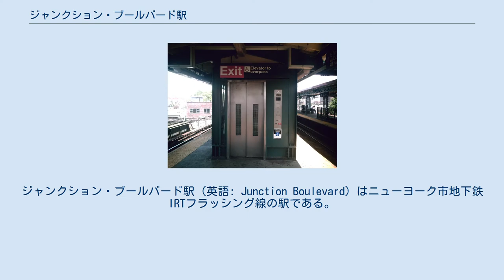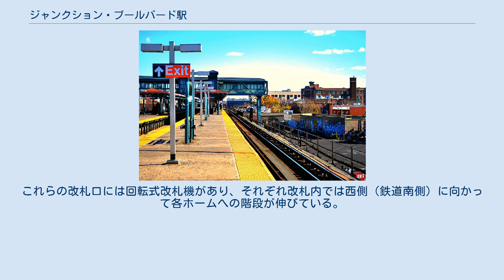ジャンクション・ブールバード駅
コロナ_(クイーンズ)
ジャンクション・ブールバード駅 (英語: Junction Boulevard) はニューヨーク市地下鉄IRTフラッシング線の駅である。
クイーンズ区コロナのジャンクション・ブールバードとルーズベルト・アベニューの交差点に位置し、7系統が終日停車する。
 この駅は1917年4月21日にIRTフラッシング線の終点であったクイーンズボロ・プラザ駅からアルバーティス・アベニュー駅（現：103丁目-コロナ・プラザ駅）までの延伸開通と共にジャンクション・アベニュー駅 (Junction Avenue) として開業した。
駅は1940年にジャンクション・ブールバード駅に改称した。
 1955年から1956年にホーム有効長を11両編成に対応するために延長工事を行った。
 1981年にMTAが地下鉄駅内で最も劣化しているとしてリストアップした69駅の中にはこの駅も含まれていた。
 2007年、6,000,000ドルの費用を掛け障害を持つアメリカ人法に準拠しエレベーターが設置された。
エレベーターはジャンクション・ブールバードとルーズベルト・アベニューの交差点北東からホーム上の跨線橋に至る1機と跨線橋から各ホームへ降りる2機の計3機が設置されている。
 ホーム上のエレベーター この駅は島式ホーム2面と緩行線2線、急行線1線を合わせた2面3線の構造である。
外の側の緩行線は7系統が終日使用し、内側の急行線は「7」系統がラッシュ時のみ使用する。
ホーム上には緑と赤の柱が立っており、ホーム中心に立っているためホーム幅が狭くなっている部分がある。
また、改札内では改札口を兼ねた跨線橋を利用することにより南北ホームの行き来が可能である。
 当駅の改札口は改札階の両側2ヶ所にあり、改札口と改札口の間にきっぷ売り場がある。
これらの改札口には回転式改札機があり、それぞれ改札内では西側（鉄道南側）に向かって各ホームへの階段が伸びている。
また、ホーム上の跨線橋には交差点北東もしくは改札階にエレベーターで接続する改札口があり、回転式改札とメトロカードに対応した自動改札機がある。
こちらではエレベーターで各ホームに降りることとなる。